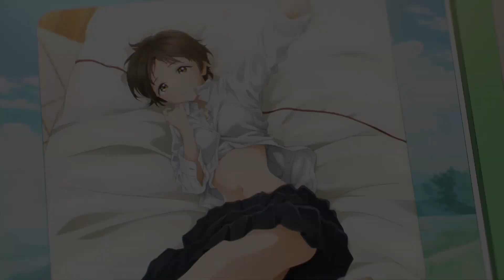Manga VS Anime - Tanigawa Kei's Feet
Some foot focused scenes from "Akebi’s Sailor Uniform" showed in both their manga and anime versions.